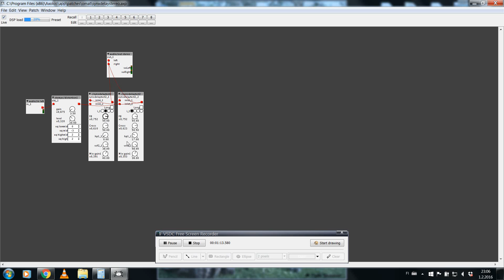Axoloti delay synced to MIDI clock v2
x0xb0x sending audio and MIDI clock to Axoloti which then derives delay time from the clock. Audio/video sync is off because of my video capture software, Axoloti has no perceptible lag.